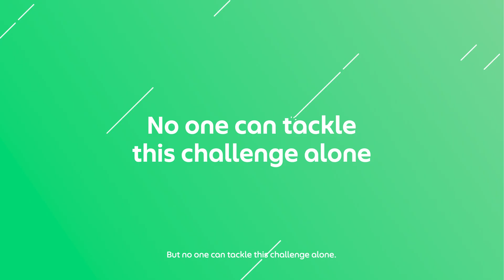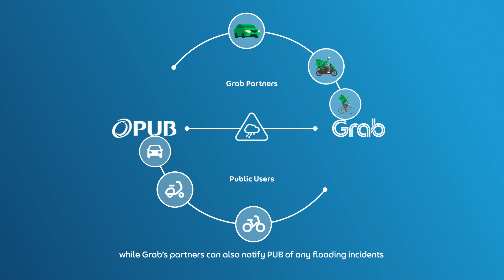How GrabMaps & PUB, Singapore’s National Water Agency, Are Building a Flood-Ready Singapore with AI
At Grab, our commitment to being AI-First with Heart drives us to innovate. Our AI Centre of Excellence is dedicated to tackling complex challenges faced by communities across Southeast Asia. While PUB has tirelessly managed flood risks for years, and Grab has consistently provided timely flood alerts to our driver-partners, we know that true resilience comes from collective effort.

This video explores how we're combining PUB's deep operational expertise in flood monitoring with Grab's vast real-time movement data and advanced AI tools.

By merging our tech — from our IoT-enabled vehicles to driver feedback and visual intelligence — with flooding data from PUB, we’ve created a smarter flood monitoring ecosystem. It's a powerful synergy designed to keep Singapore safe and prepared, demonstrating how technology and partnership can build a more resilient future.